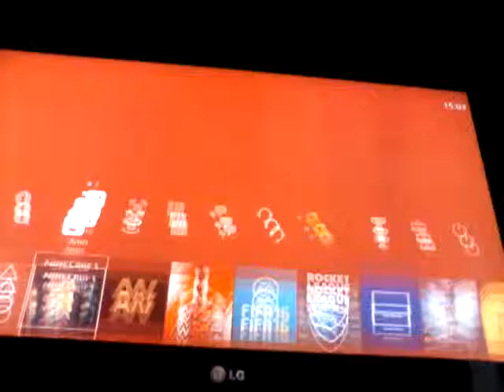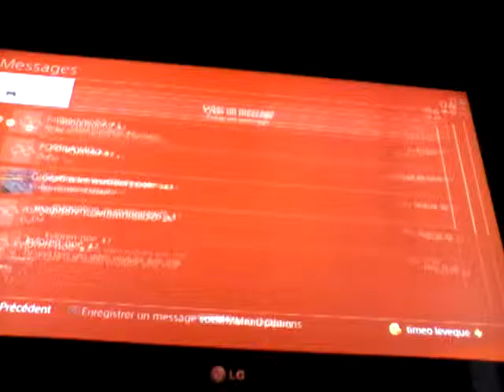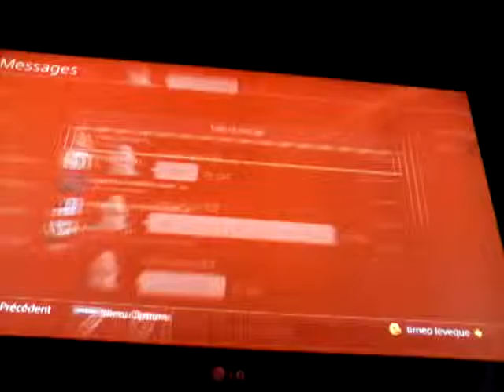mini jeux arene avec potes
forplay40